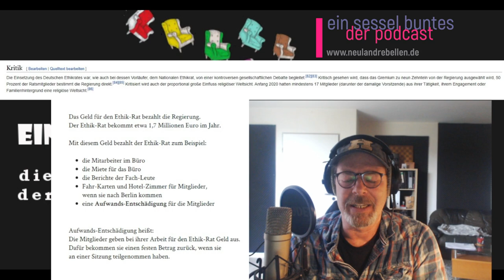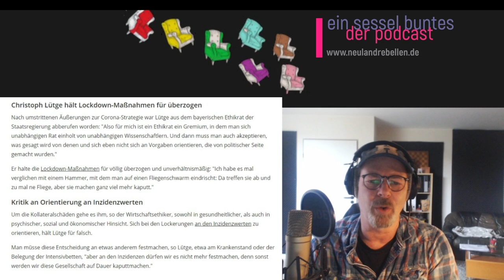Alena Buyx - die Anti-Ethikerin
Alena Buyx ist die Vorsitzende des Deutschen Ethikrates. Sie fällt in erster Linie durch ihre scheinbaren Bemühungen auf, unterschiedliche Perspektiven zu berücksichtigen. Und sie lächelt dabei immer so nett.

Doch wenn man genauer hinhört, transportiert Buyx beinahe schon verstörende Botschaften. So spricht sie etwa von „Anreizen“, sich impfen zu lassen und der freiwilligen Entscheidung, auf Dinge zu verzichten, wenn man kein Interesse an solchen Anreizen hat (Herzlichen Dank für diese freundliche Geste!).

Kinder, so Buyx, müssen „im basalen Bereich“ auch dann am gesellschaftlichen Leben teilnehmen können, wenn für sie noch kein Impfstoff zur Verfügung steht. Basal – das meint nichts anderes, als zwar mit dem Bus fahren zu dürfen, aber nichts machen zu können, was mit „Luxus“ wie Spaß oder Kultur zu tun hat.

Buyx beschreibt die Arbeit des Deutschen Ethikrates als „unabhängig“, zudem suche sich der Rat seine Aufgaben weitgehend eigenständig aus. Nun wird der Ethikrat aber jährlich mit 1,7 Millionen Euro von der Bundesregierung finanziert, und 50 Prozent der Mitglieder des Rates bestimmt die Bundesregierung direkt.

Unabhängigkeit geht anders.
Und Ethik erst Recht!